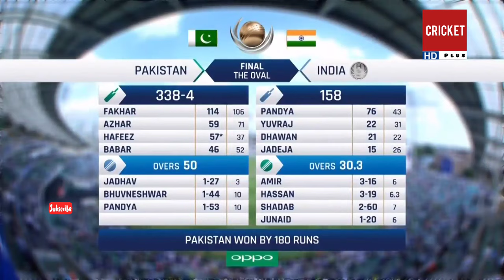Pakistan vs India Champions Trophy 2017 Final Full Highlights